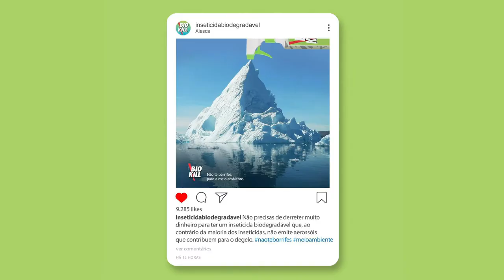Vencedor Brief Aberto Bio Kill:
Duarte Cunha e Pedro Almeida